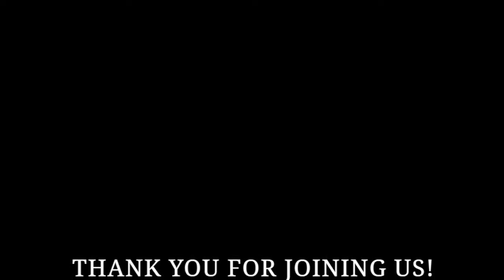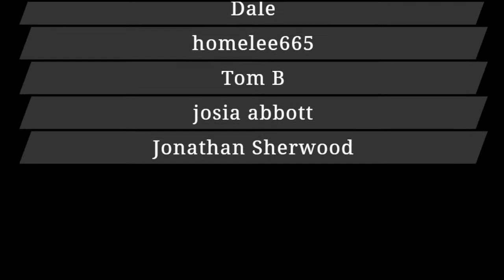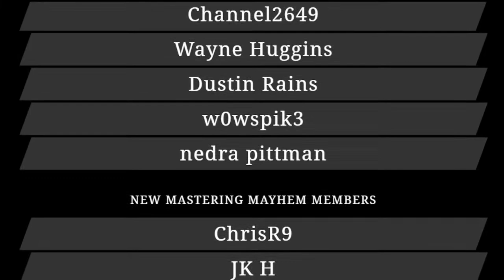📣 Saturday Night Mayhem 2022 Livestream GIVEAWAY #19! Tools & Tech! Who wins tonight?! 🤷‍♂️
TONIGHT'S WINNERS!!!
1. Techman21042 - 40V Kobalt Power Washer Kit! (2735850)  🎉🍾🎊
2. sweat319 - SKIL 6 1/2" Circular Saw 4Ah Kit! (CR5413-1A) 🎉🍾🎊
3. Nightfr8 - KOBALT 40V Trimmer Bare Tool! (1966807) 🎉🍾🎊

Metabo HPT 36V MultiVolt™ Cordless Triple Hammer BOLT Impact Driver Kit

If you like custom pocket knives and want to see an artist and craftsman at his finest, check out my brothers YouTube channel (Knathan's Knives)

Amazon - Milwaukee  M12 Rover 1,000 Lumen 250W Compact Flood Light! - $77.18

Amazon - Milwaukee M18 RADIUS Compact Site Light with Flood Mode - $142.95!!

👀👀 ACME Tools DEWALT 20V Impact Driver w/ PowerStack & Charger Kit For $149!! 👈👈

DEAL - UP TO $100 OFF WINTER CLEAROUT SALE (2/23/22-2/24/22)